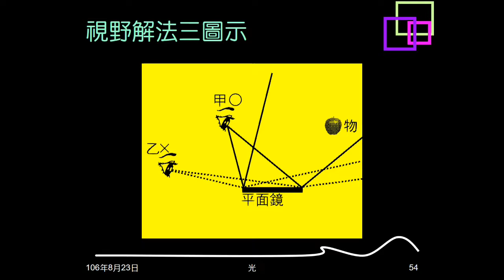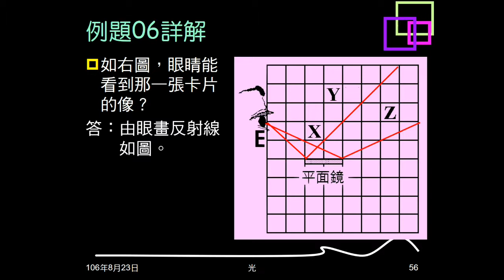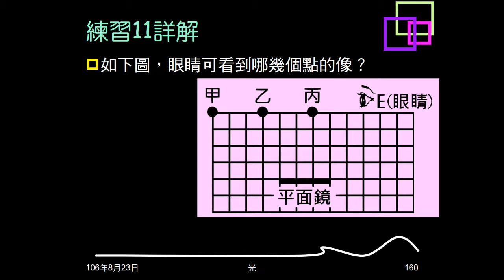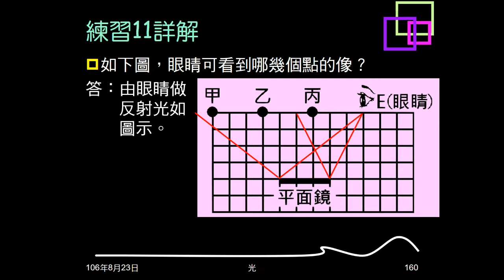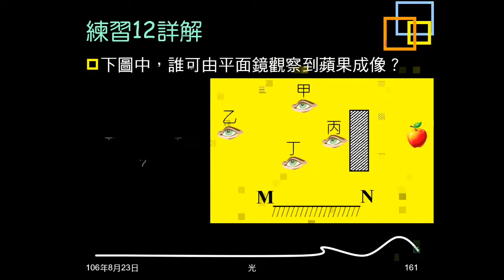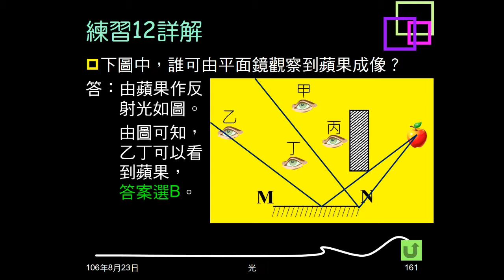106學年複習光11：例題06；練習11、12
例題06、練習11，眼鏡看多物，問可在鏡中看到哪些成像。練習12，一物，多個眼睛，還有障礙物，問哪些眼睛可看到物的鏡中成像。